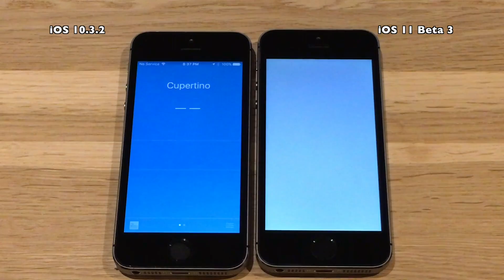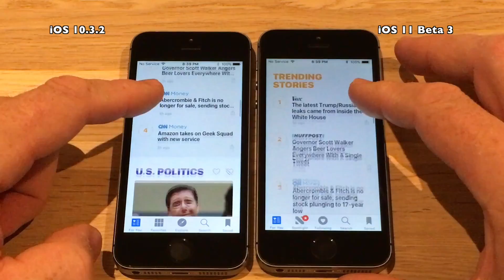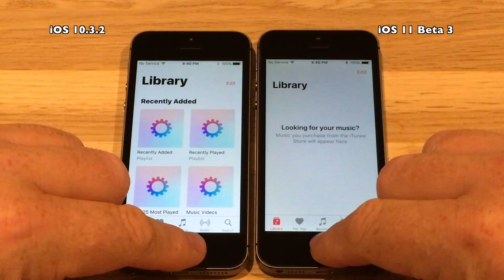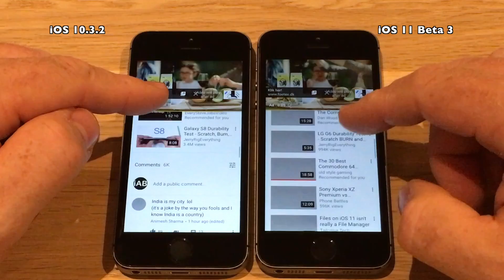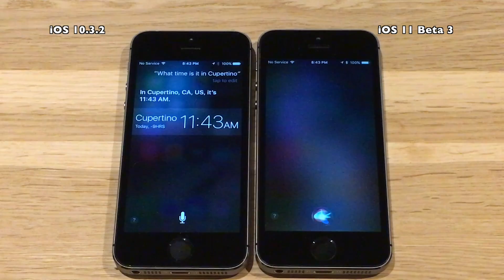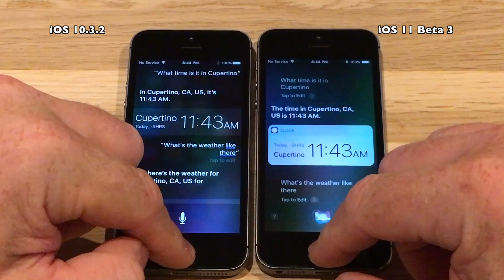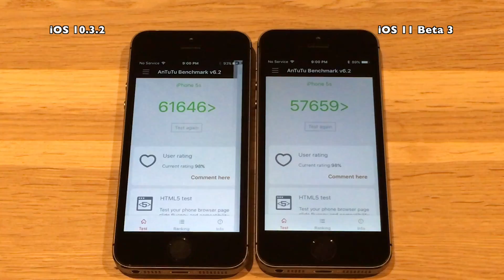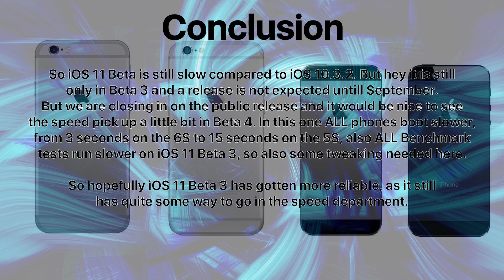iPhone 5S - iOS 11 Beta 3 / Public Beta 2 Speed Test : iOS 10.3.2 vs iOS 11 Beta 3 Build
Apple released iOS 11 Beta 3 today Wednesday July 10th 2017.

About 20 days since Beta 2, so hopefully Apple spent all those days focusing on performance... well we are still in early beta so maybe too soon to hope for that.

Lets begin testing.